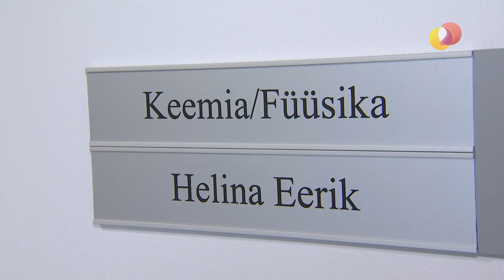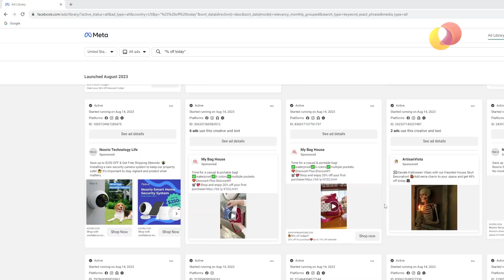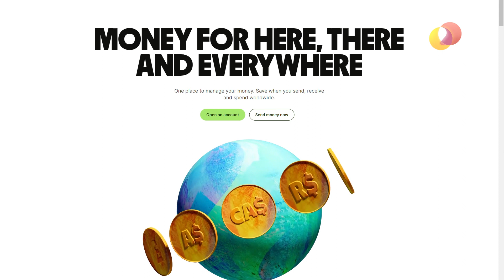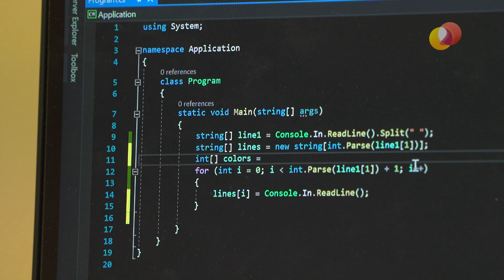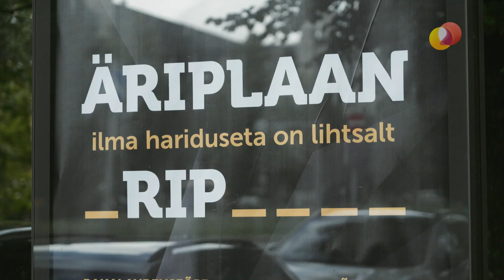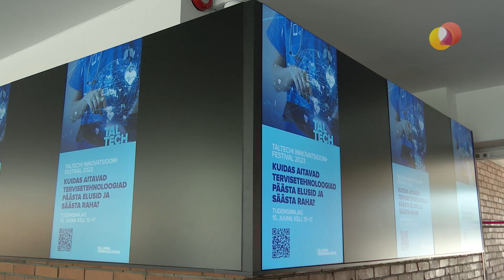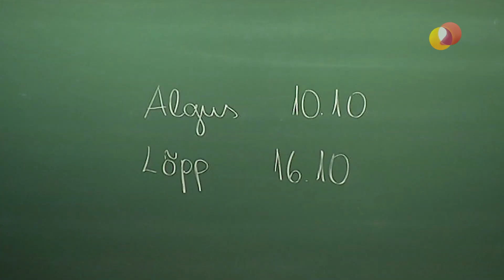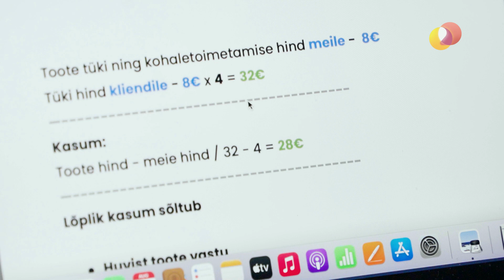TÄISTUND – Miks otsustasid kaks noormeest gümnaasiumile käega lüüa ning pühenduda oma unistustele?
Septembri alguses on alati õhus mingi sõnulseletamatu uus energia. Suverütmid pöörduvad otsustavalt argisteks. Algab uus tööaasta, uued hooajad. Ja muidugi uus õppeaasta koolides.
Tänasel päeval ei ole muidugi üldse välistatud, et kooli peab ehk ka 50 aastaselt tagasi minema, kuid september on mõneti ikkagi just noorte aeg. Pannakse ju siis alus sellele, et tulevases elus edukas olla. Kõige levinum nägemus on küll: keskkool, ülikool, hea töökoht, raha, edu. Kuid ... mitte kõigil.